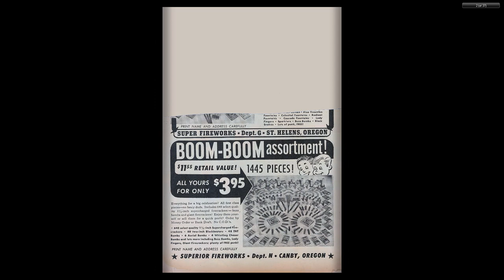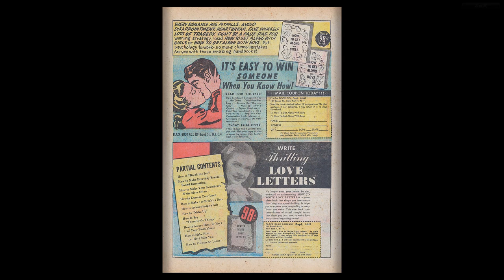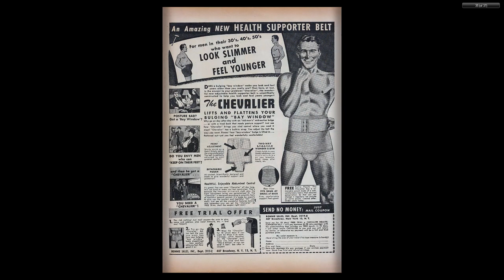The Perfect Crime 26